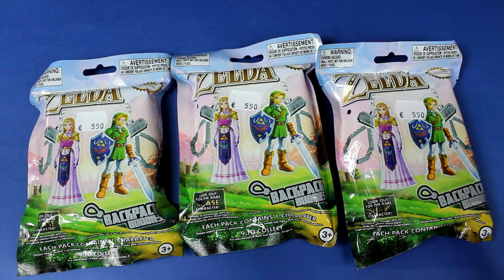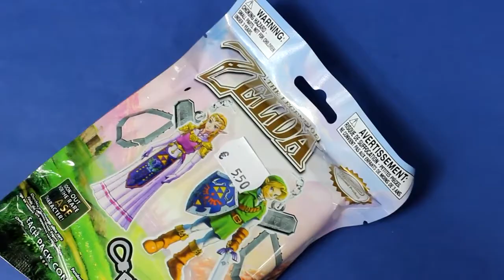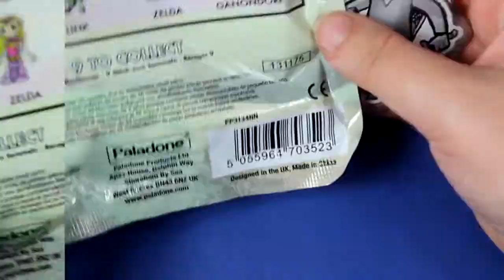OUVERTURE de 3 boosters surprise the legend of zelda ! oh oh !!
Otaku No Dera :
Adresse : 6 Rue des Trois Croissants, 44000 Nantes

♥ SNUPPS : HibiYume
♥ Fyuse : hibiyume